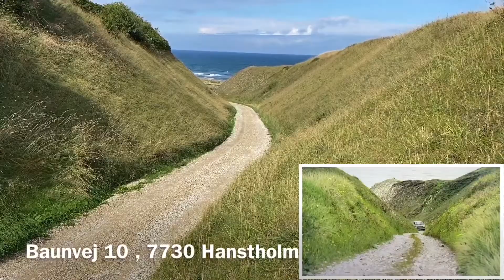Filmlokationer - I Olsen Bandens Fodspor Episode 24 ( Jylland) Del 2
Her er sidste del af turen til Jylland , hvor vi finder de sidste Lokationer.
Filmen er fra 1971 og er med Ove Sprogøe , Poul Bundgaard , Morten Grundwald , Kirsten Walther , Jes Holtsø , Karl Stegger...